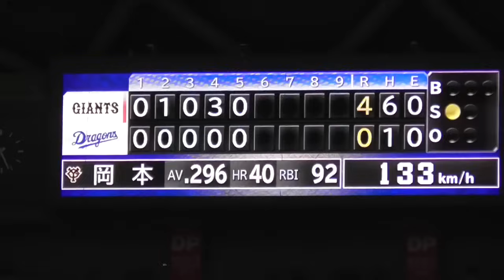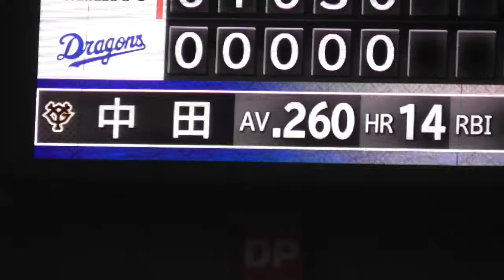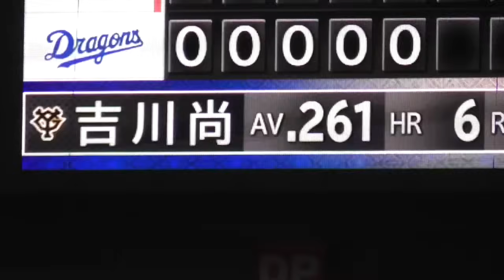マジかー‼︎ 巨人中田翔選手、復帰後いきなり2打席連続特大アーチ！it's show time‼︎ 巨人vs中日